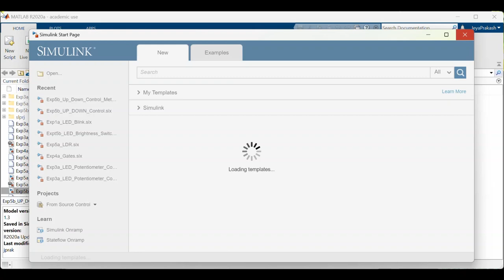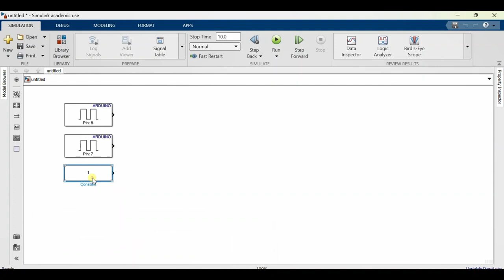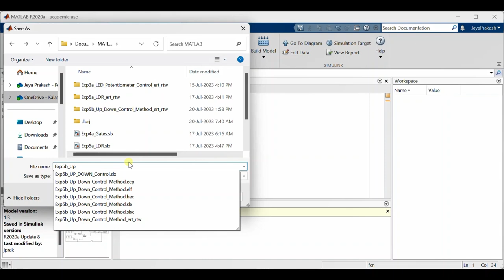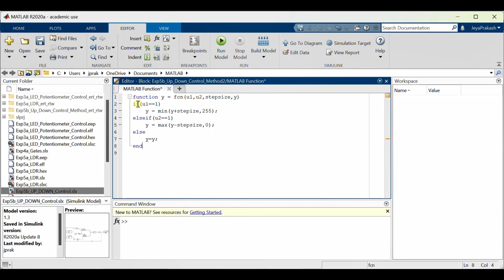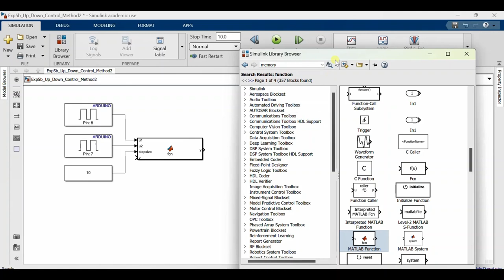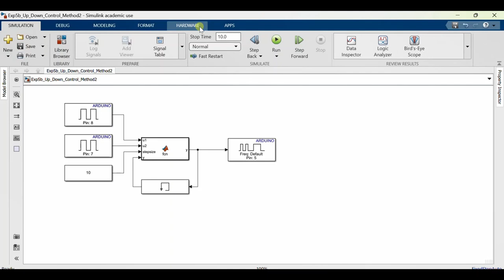SIMULINK Arduino Up Down Control (Using MATLAB function)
Up / Down Control of a parameter (Volume/Speed of a motor/Brightness of a display) with Arduino using MATLAB function in SIMULINK